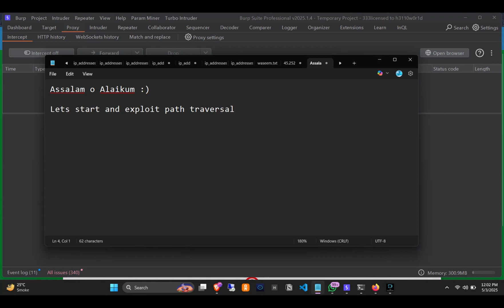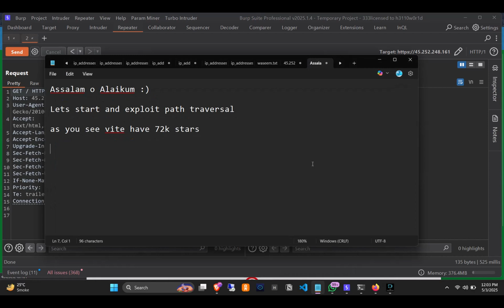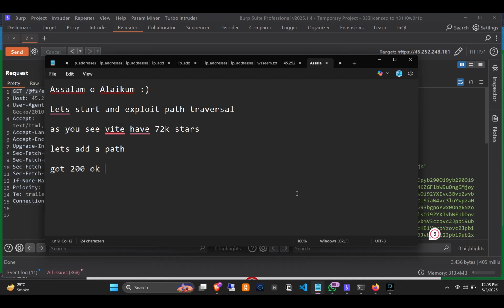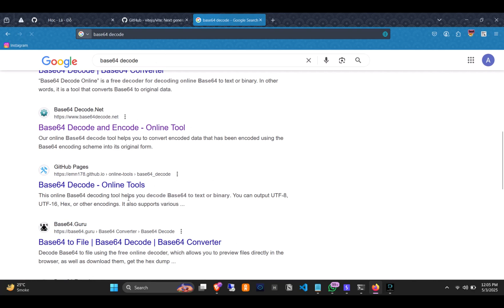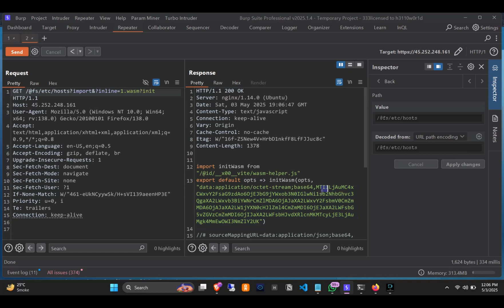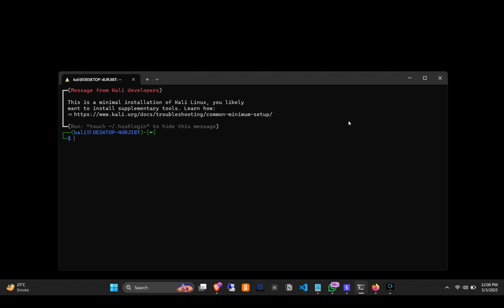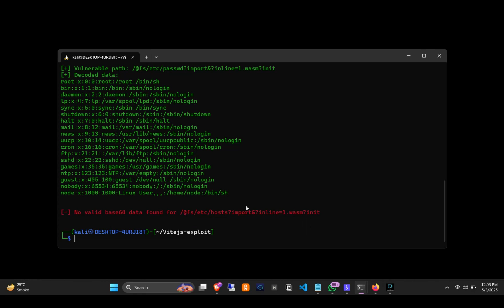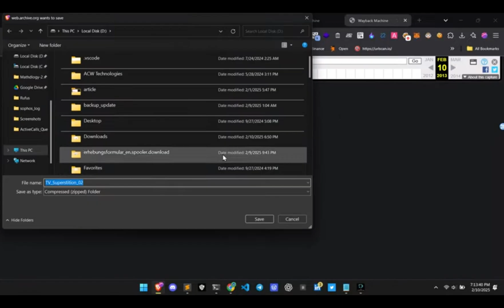CVE-2025-31125 | Path Traversal | Poc Video